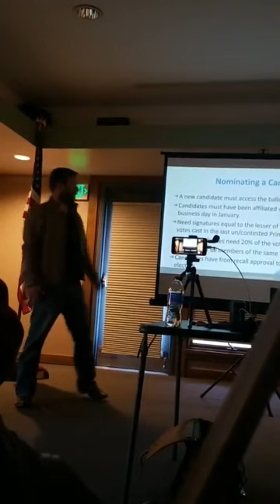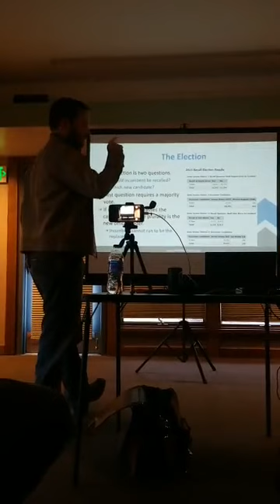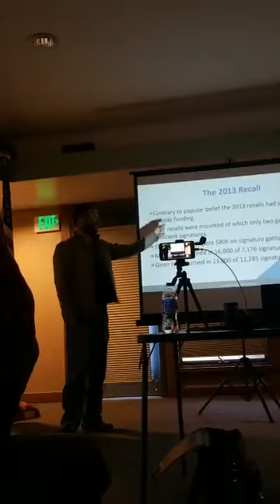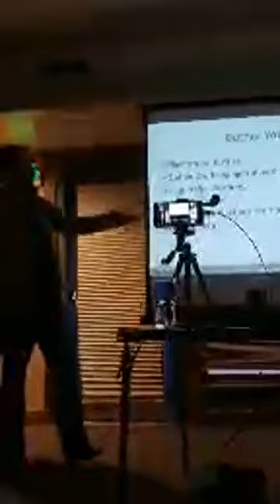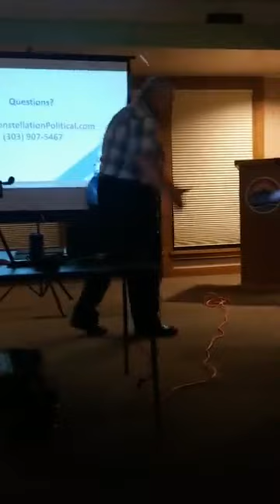Behind the Curtain at a Republican Recall Election Training in Colorado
Ben Engen from Constellation Political conducts a "recall training" seminar in Buena Vista, Colorado on April 11, 2019. Engen explains why recalls give Colorado Republicans should try to manipulate the system to give their candidates a better chance to win after Democrats swept recent General Election contests.